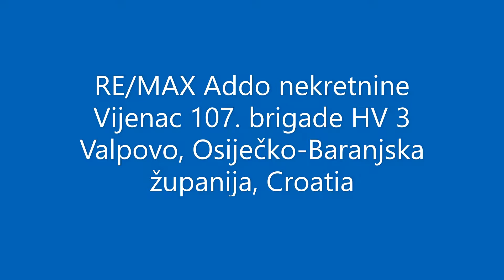Gradište country home for sale by Remax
This is perhaps one of the most beautiful places you may find in Countryside of Croatia. This country home is located in the peaceful town called Gradište. The region of Slavonija is filled with old world charm and culture. If you still need to have a bit of city life the closest is Vinkovci just a 2o minute drive.